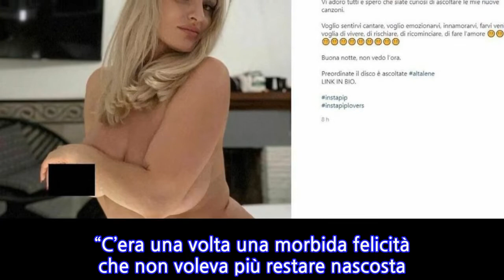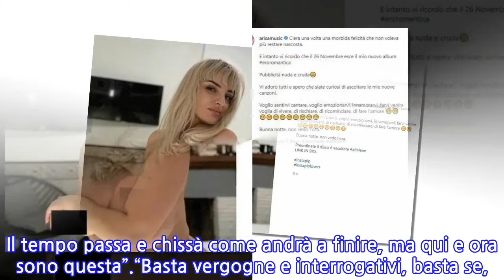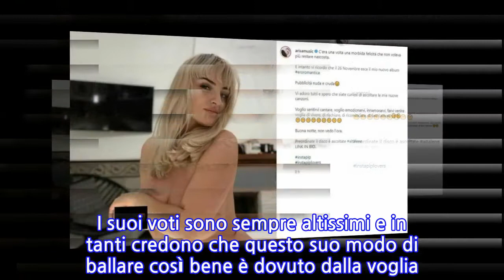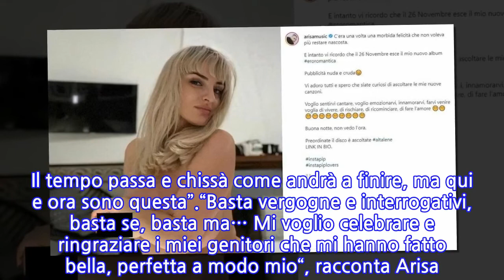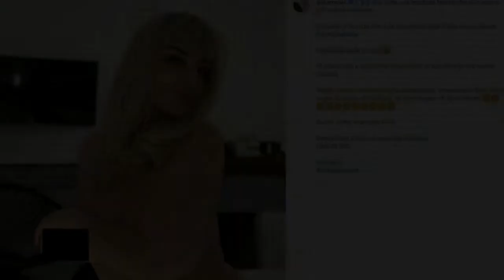“Morbida felicità”. Arisa, lo scatto a luci rosse è senza precedenti. Stavolta...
“Morbida felicità”. Arisa, lo scatto a luci rosse è senza precedenti. Stavolta non...
“C’era una volta una morbida felicità che non voleva più restare nascosta. Vi adoro tutti e spero che siate curiosi di ascoltare le mie nuove canzoni. Voglio sentirvi cantare, voglio emozionarvi, innamorarvi, farvi venire voglia di vivere, di rischiare, di ricominciare, di fare l’amore”. Arisa si presenta così con quella che lei definisce una “Pubblicità nuda e cruda”. Uno scatto praticamente nuda in cui si intravede anche qualcosa di troppo che molto probabilmente i social network censureranno a breve. Lo scatto è a corredo della didascalia che ricorda l’uscita del nuovo disco dell’artista 39enne “Ero romantica”.Una foto che tuttavia ci racconta molto piedi lei. Parla di accettazione di sentirsi bella. In questi ultimi anni, come ricorda anche Di Lei, Arisa si è fatta portavoce di una battaglia sul body positivity e proprio sull’accettazione del proprio corpo. E anche in questo scatto è chiaro: non ci sono infatti veli che tengano né maschere da indossare. C’è solo lei, che ha ricordato l’uscita del nuovo album il 26 novembre.Arisa sostiene senza mezzi termini il movimento che sui social è diventato una lotta contro la perfezione ostentata, l’artista non si è mai nascosta e ha sempre detto di essere “perfetta a modo suo”. Proprio Rosalba tempo fa disse: “Ma sai che c’è? Ci sono cose che non potrai fare mai più. Il tempo passa e chissà come andrà a finire, ma qui e ora sono questa”.“Basta vergogne e interrogativi, basta se, basta ma… Mi voglio celebrare e ringraziare i miei genitori che mi hanno fatto bella, perfetta a modo mio“, racconta Arisa. Tra l’altro la sua avventura a Ballando con le Stelle sta andando alla grandissima. I suoi voti sono sempre altissimi e in tanti credono che questo suo modo di ballare così bene è dovuto dalla voglia della cantante di liberarsi, di combattere contro le critiche, di riuscire a rivoluzionare il concetto di estetica.Insomma, ne è passata di acqua sotto i ponti da quel sorriso delicato e impaurito a Sanremo giovani. Di quello sguardo impaurito nascosto da quegli occhialoni neri. Oggi Arisa è un’altra persona, più consapevole e sempre bellissima.
INFORMATION
• Source: caffeinamagazine